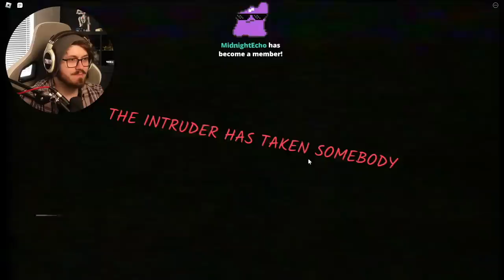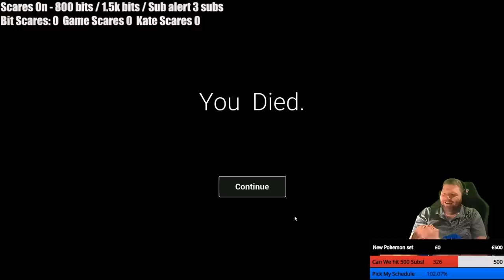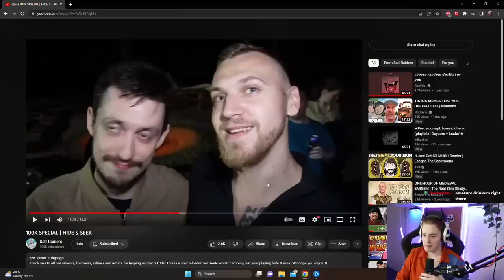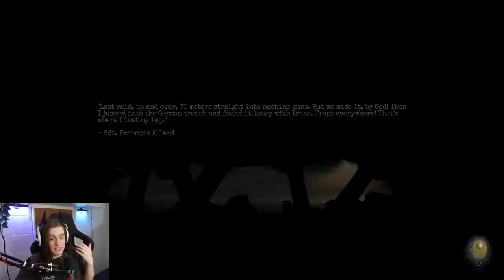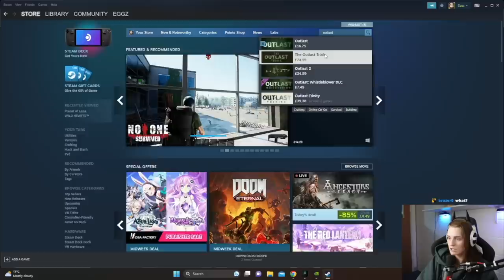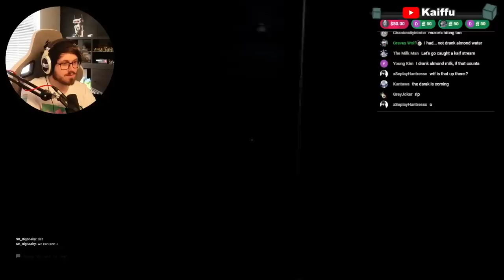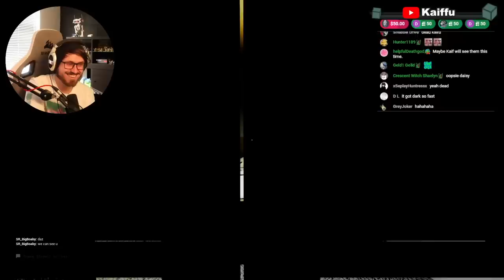You Can’t Do Anything Right!! - Clips of the Month | June